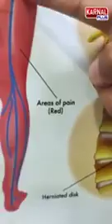Gardan or Patho0n k Dard ka Best Treatment **Mohsin jamal tiger ##25 September 2021